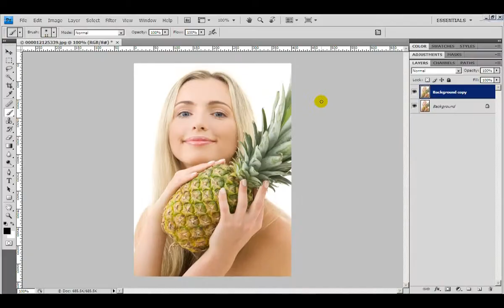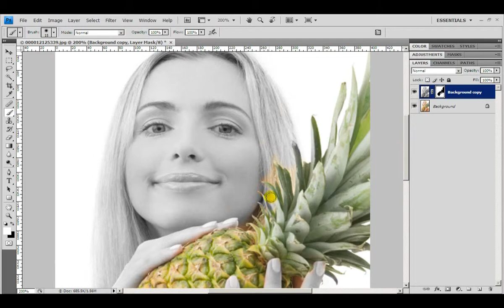Partial Color on Black and White Picture in Photoshop